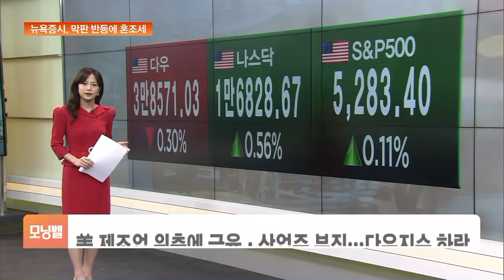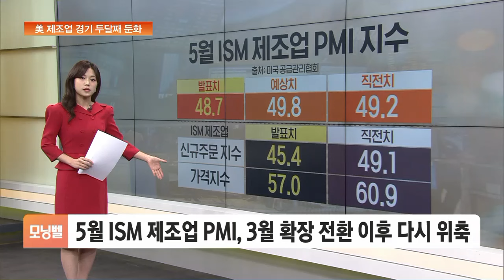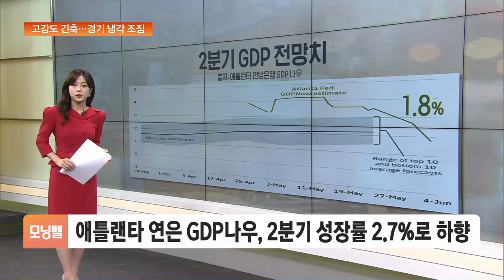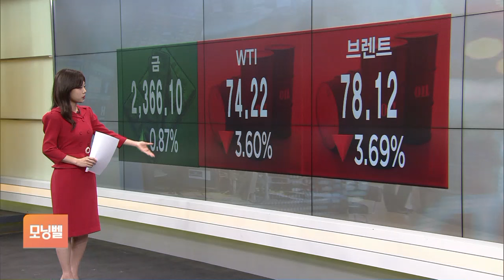[글로벌 마켓] 뉴욕증시, 6월 첫 거래일 전산오류 혼란 속 혼조 마감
■ 모닝벨 '글로벌 마켓' - 최주연 외신캐스터

◇ 뉴욕증시
◇ 국채금리·국제유가